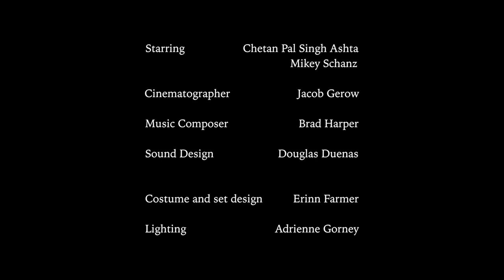Why Won't You Burn | Natasha Renée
Cleaning up after hosting a party, a hopeless romantic draws a parallel between a match’s failure to light a candle and his own inability to spark his crush’s interest.

ABOUT NATASHA RENEE
Natasha's films strive to paint a picture of the range of human emotions. Ultimately, she aspires to encourage empathy through artistic mediums in the hope of improving communication and understanding between divided individuals.

COLLABORATIONS
Starring: Chetan Pal Singh Ashta, Mikey Schanz
Cinematographer: Jacob Gerow
Cleaning audio: Scott Martin, Douglas Duenas
Sound Fixer: Douglas Duenas
Production Assistant: Sangam Chouchan
Sound design: Douglas Duenas
Costume design: Erinn Farmer
Set design: Erinn Farmer
Lighting: Adrienne Gorney
Location: Kaho Koda, Eleni Diacoumacos, Rana Liu
Music Composer: Brad Harper
Edited by:  Natasha Renée